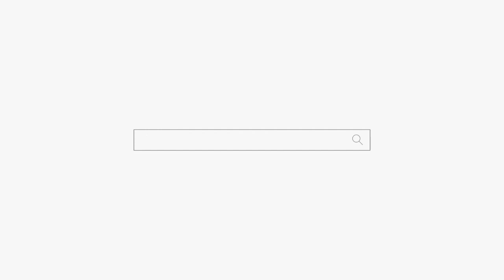"이동하면 삼재 때문에 훅 간다!" 용군TV 동대문점집 서울점집 유명한점집 연화궁 설화궁주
됩니다.

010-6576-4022 『주자어류(朱子語類)』에 의하면 ‘무’는 춤을 통하여 신을 접하기 때문에 ‘공(工)’자의 양측에 두 사람이 춤을 추는 형상인 ‘巫’자를 쓰게 되었다고 한다. 무당은 춤을 춤으로써 무아의 경지에 돌입하여 탈혼(脫魂)의 과정을 거쳐서 신과 접하게 되고 신탁(神託)을 받게 된다. 그러한 과정에서 무당은 인간의 소망을 신에게 고하고, 또 신의 의사를 탐지하여 인간에게 계시해주는 영매자(靈媒者)로서의 구실을 맡게 된다. 우리나라에서는 고대 부족국가 때부터 무(巫)는 곧 ‘임금’인 동시에 신과의 교섭자였고, 그 활동은 초인적인 것으로 인식되었다. 이와 같은 무의 직능은 삼한 여러 나라의 천군(天君)이나 부여의 영고, 예의 무천 등 국가적 제천 행사에서도 엿볼 수 있다.